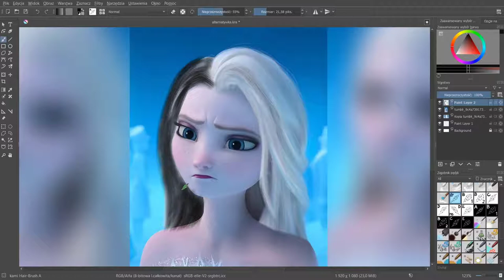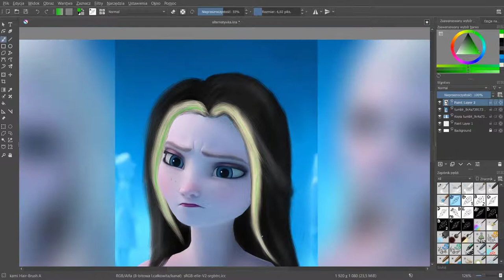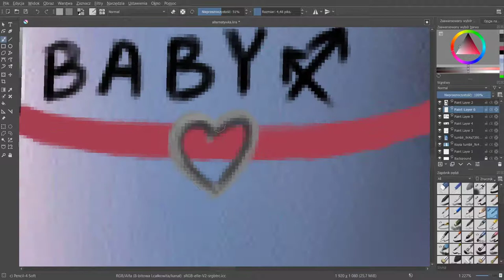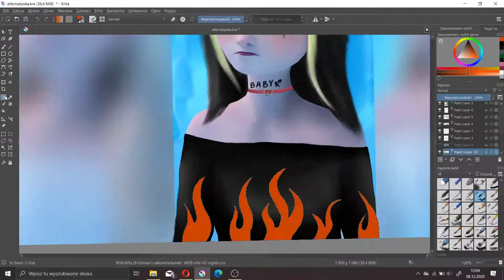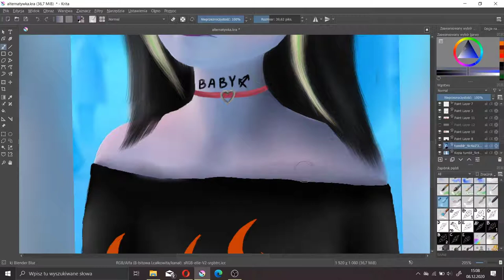Elsa Alternative Princess || Glow Up SpeedArt (TikTok)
What do you think about next version alternative Elsa?  See our other social media.